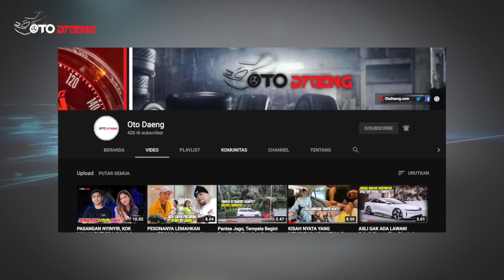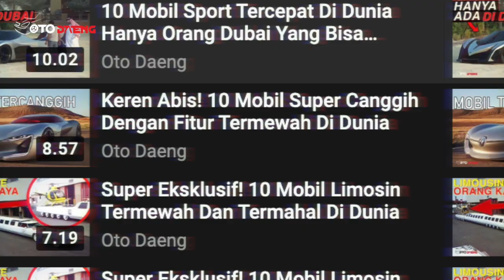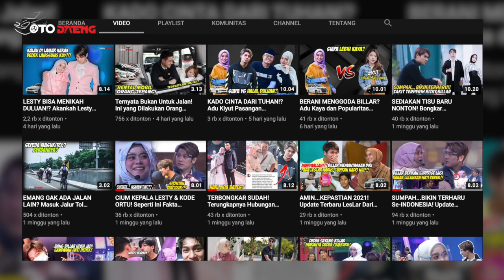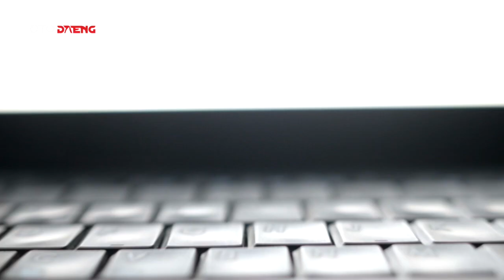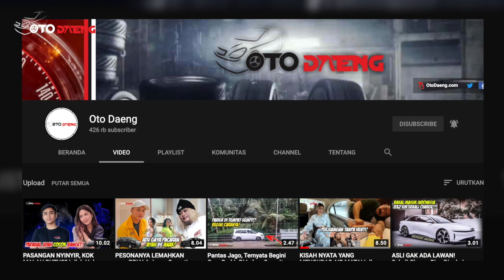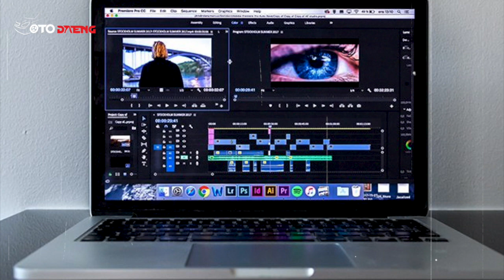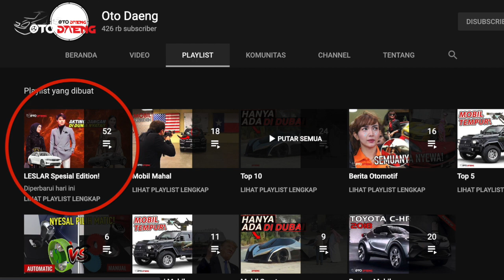LESLAR Memang Sesuatu! 10 Alasan Mengapa Chanel Ini Adlh Tontonan Wajib Bagi Leslar Lama Maupun Baru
Bagi pecinta Lesty Kejora dan Rizky Billar, tentu sebuah channel merupakan sebuah aspek penting untuk terus memburu berita idola mereka.